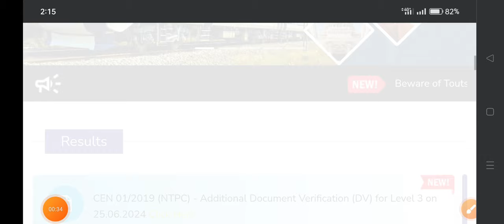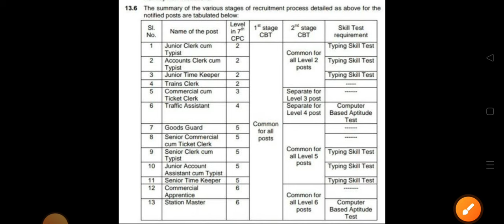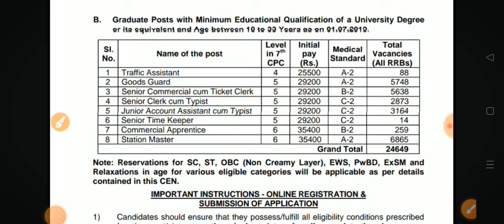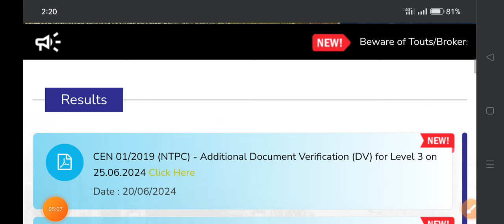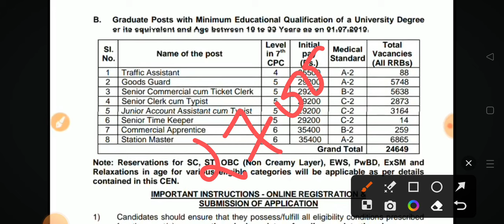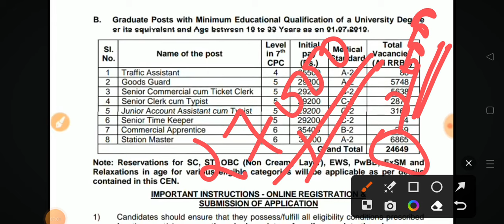RRB NTPC NEW VACANCY 2024 | RAILWAY NTPC NEW VACANCY 2024 | RRB VACANCY 2024 UPDATE | RRBNTPC TODAY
RRB NEW VACANCY 2024 UPDATE
RRBNTPC
EXAMDEKHO

RRB NTPC
Railway ntpc vacancy out
rrb ntpc vacancy 2024 out
ntpc new vacancy 2024
rrb alp news
Alp new vacancy 2024
alp
ntpc
rpsc
ssc
rsmssb
ssb
bank
ibps
2grad teacher
rpsc 2nd grade teacher vacancy 2024
3rd grade teacher vacancy 2024
ras mains 2024 paper
ssc CGL
ssc chsl
ssc jen result
ssc new vacancy 2024
admit card
answer key
result
2024
eo ro news
rpsc eo ro latest news
eo ro latest news today
rsmssb junior accountant news